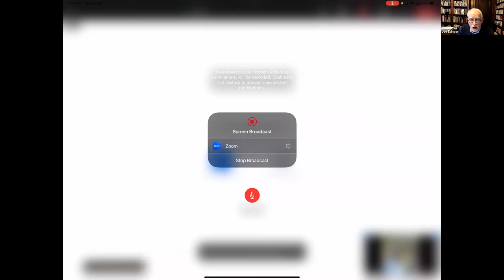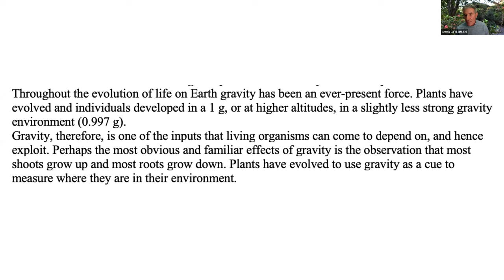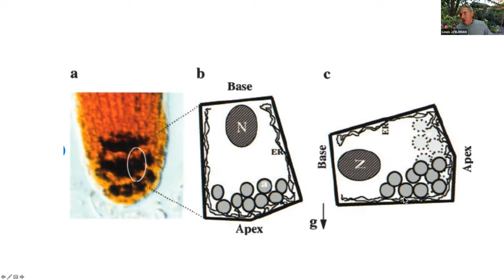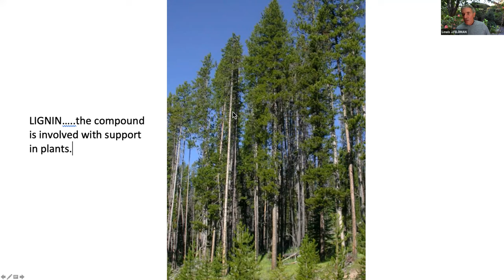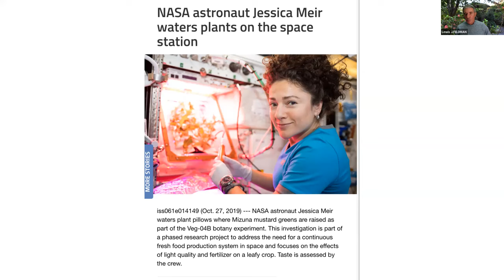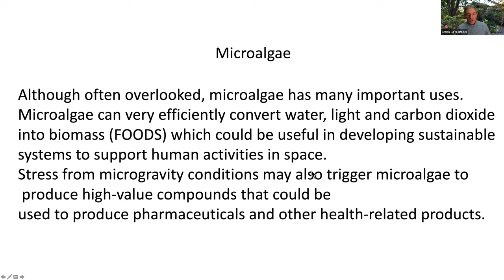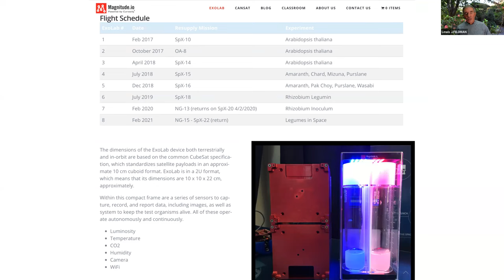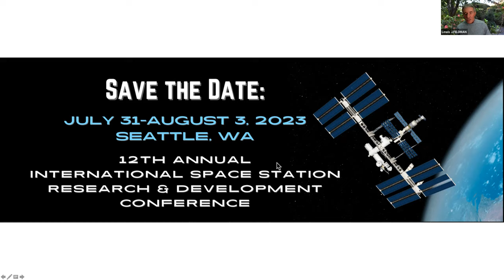Science and Ideas Group - Growing Plants For Food and Research in Space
Lewis Feldman, Director of the UC Botanical Garden, joins us to discuss growing plants for food and research in space. Come hear how plants translate the physical signal of gravity, or lack thereof, into developmental responses and other fascinating details of space farming.

Lewis Feldman is a graduate of UC Davis and received his Ph.D. from Harvard, after which he came to Berkeley on a post-doctoral fellowship. Subsequently, he joined the faculty of the UC Berkeley Department of Botany (now the Department of Plant and Microbial Biology) where he has spent his entire academic career as a Professor of Plant Biology. He is a plant developmental biologist and for his research has focused on root development. He remains involved in teaching and has served as a long-time instructor in Berkeley’s large introductory biology class, with over 750 students. His main thrust as Director of the UC Botanical Garden is to ensure that the plant collection is curated and well managed, which involves raising funds to maintain and update the facilities for caring for the plants. Additionally, as Director, he works to promote Garden activities in Conservation, Education and Research.

Transforming how we age in our communities, Ashby Village connects us with one another, offering support and opportunities for meaningful, engaging experiences.

Ashby Village is a vibrant nonprofit that connects members with each other and with the resources we need to stay active, independent and fulfilled. We rely on one another—and on an extensive volunteer pool, screened service providers and partnerships with local agencies, groups and businesses.

Ashby Village launched in 2010 after many discussions and community meetings that began in 2007, initially serving Berkeley, Albany, Kensington, El Cerrito, Emeryville and part of Oakland. In December 2019, Ashby Village expanded to Richmond. July 1, 2020 North Oakland Village merged with Ashby Village.